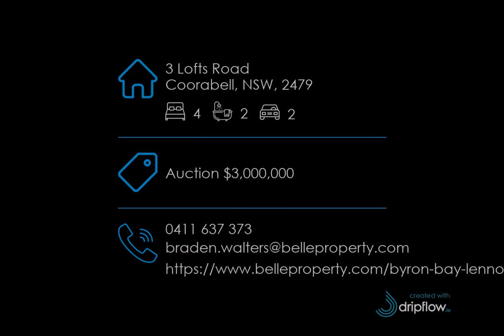3 Lofts Road, Coorabell, NSW, 2479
🔔 For Sale - Auction $3,000,000 - TREETOP RETREAT WITH ULTIMATE POTENTIAL

For all enquiries contact Braden Walters